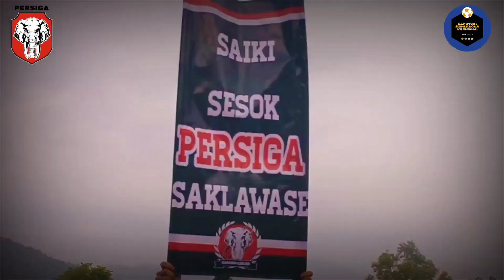PERSIGA TRENGGALEK🔴KLUB SEPAKBOLA DI PESISIR PANTAI SELATAN